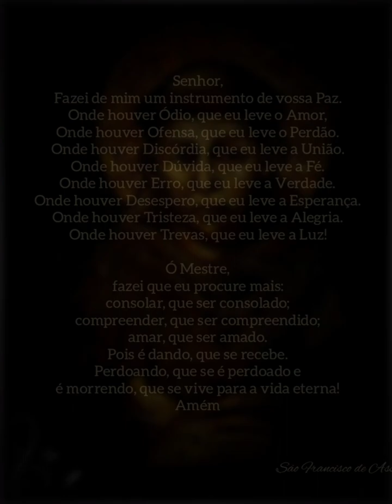São Francisco de Assis - Capítulo 18